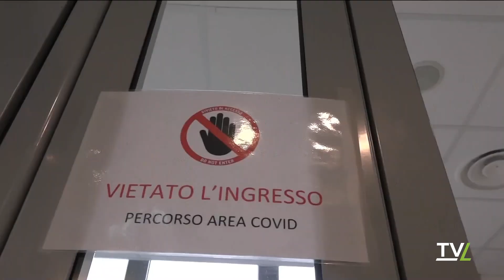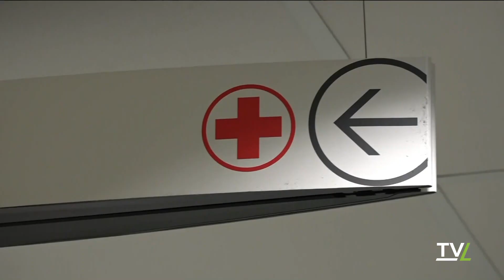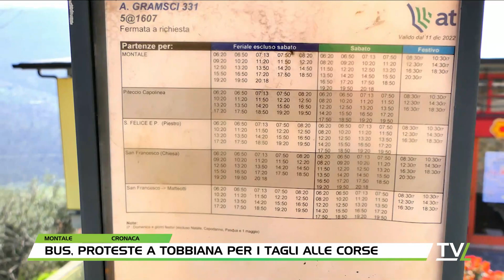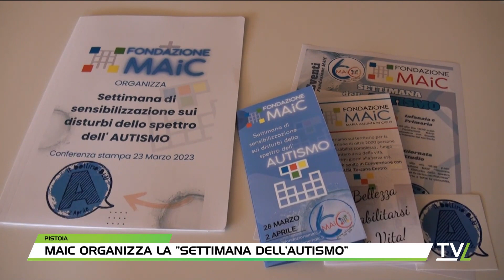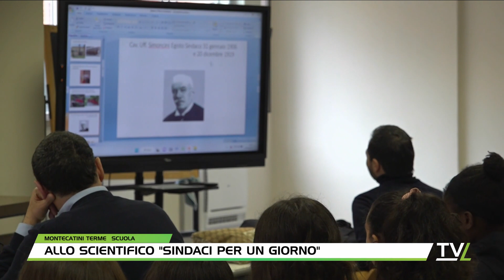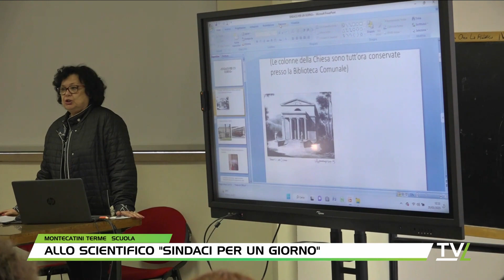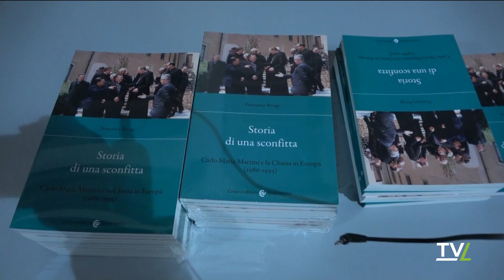TG60 Pomeriggio 23/03/2023